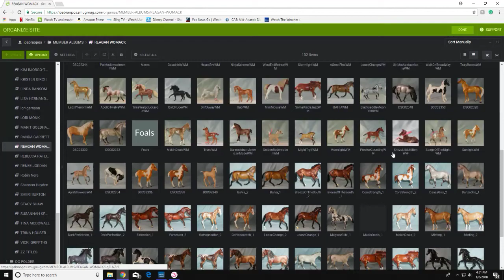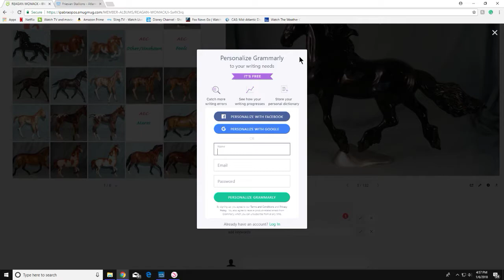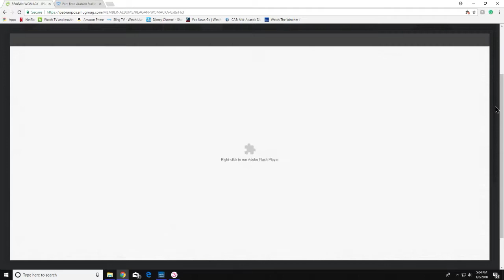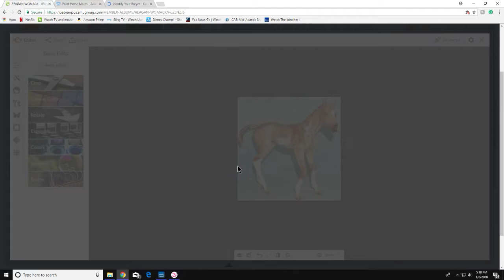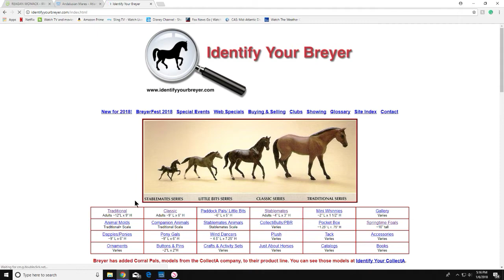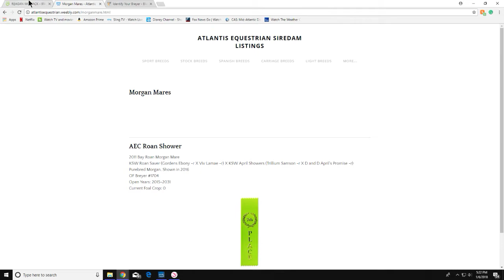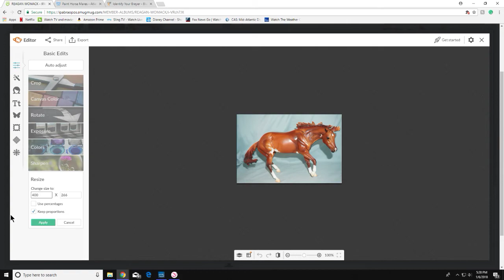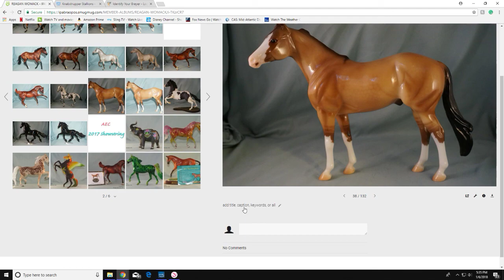Photo Show Prep || Breyer